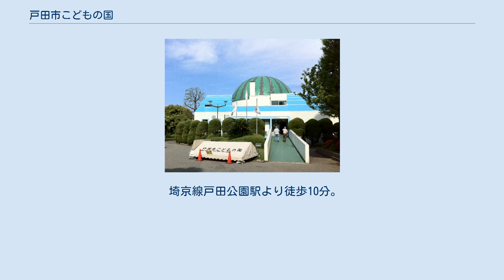戸田市こどもの国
戸田市児童センターこどもの国 戸田市児童センターこどもの国（とだしじどうせんたーこどものくに）は、埼玉県戸田市が運営する幼児・児童用施設。
幼児・児童用プール、自然観察の森、小公園、児童館、学童クラブからなる施設。
2012年に老朽化のため閉館したが、2015年に建て替えられ新しい施設として再オープンした。
創立時には、戸田市社会教育課こどもの国係の運営であったが、現在の運営者は社会福祉法人さきたま会。
 1973年夏、幼児・児童用プールがオープン。
1974年5月5日、子供の日に合わせて児童館が開館。
その後、自然観察の森（ロータリーの森：戸田市ロータリークラブより樹木等が寄贈）、恐竜の模型、児童公園などの整備が行われ、現在に至る。
基本的には、戸田市内の保育園、幼稚園、小学校の学校外教育施設に位置づけられている。
 旧・戸田市こどもの国 旧・戸田市こどもの国プラネタリウム(ミノルタ製/ドーム径12m/120席) 施設は、丘のゾーン、森のゾーン、水のゾーン、原っぱのゾーンの4つに分かれている。
また、施設利用者は18才未満に限られている。
 埼京線戸田公園駅より徒歩10分。
または、戸田市コミュニティバス『toco』：喜沢循環/川岸循環「1・こどもの国」バス停下車。
 施設全体は、バリアフリーになっている。